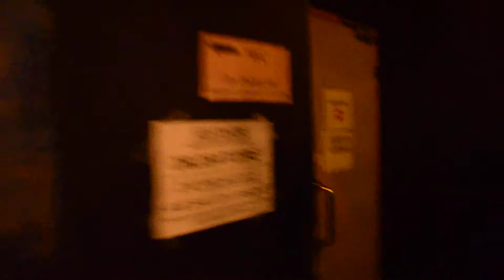cluster mon enfer , 1er partie d'adagio stephan forté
cluster mon enfer , 1 er partie adagio stephan forté